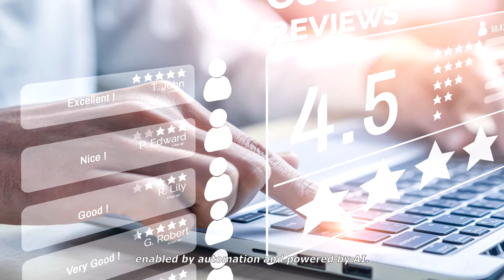Episode #5: How AI-enabled OSS/BSS empower transformation.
This AI masterclass for CSPs covers how to best leverage & scale AI to drive CX and network improvements, Get the right data foundation, and practical Do’s & Don’ts!

In the fifth episode, leading analyst Maribel Lopez is joined by Avishai Sharlin, president of Amdocs Technology, to discuss how AI is changing the fundamental OSS & BSS systems that CSPs use today to help CSPs monetize their data and realize its benefits faster, at scale